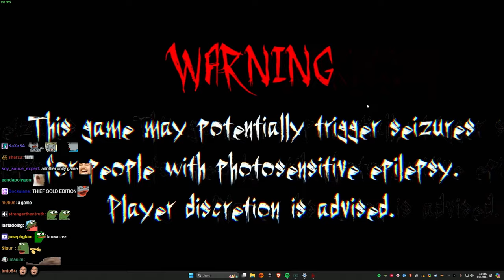Lirik plays Krimson